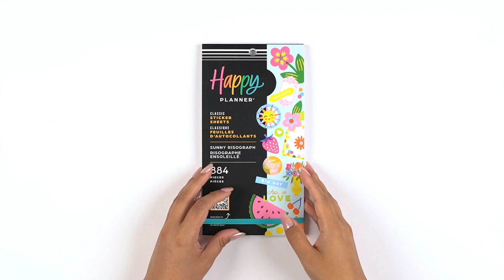Sunny Risograph - Value Pack Stickers | SVP130-261